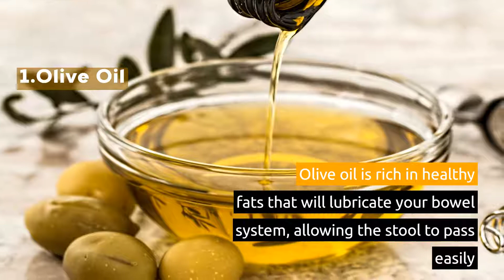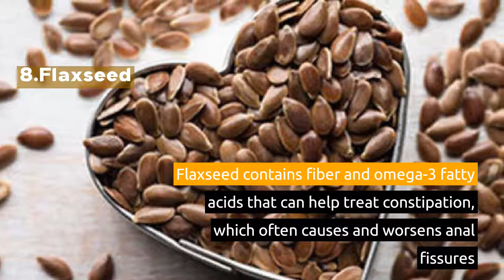10 Best Remedies For Anal fissures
The anal fissure is the term used to imply an open sore or tear on the skin surrounding the anus. It will cause sharp pain with burning during the bowel movement. Try these 10 Best Remedies For Anal fissures.